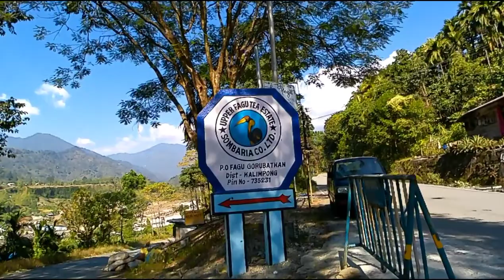পাহাড়ি পথে | Road Trip Malbazar to Gorubathan | Offbeat Destinations of Dooars | Part 1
This is a road trip motovlog from Malbazar to Garubathan. Garubathan is a small village under Kalimpong District, The road is amazing. The natural beauty of this road is really amezing. We returned back to Garubathan, Papor Kheti and malbazar Via Damdim. We enjoyed very much. I think this video is most informative and enjoyjofull who want to visit here, i uplaodEpisode wise video this is part 1, please watch full epide of garubathan trip and share your valuable responce, Hope you will enjoy this video.
পাহাড়ি পথে
Road Trip Malbazar to Gorubathan
Offbeat Destinations of Dooars
Part 1

Thankyou

                                My Used Equipment for vlogging

 Cason Cn 10 4k action camera
 GoPro HERO10 4k action camera
 SJCAM SJ4000 4k action camera
 Procus Viper 16MP 4K action camera
 PROCUS Rush 3.0 4K action camera
 Action camera carrying case
 SanDisk Ultra 128gb memory card
 Samsung EVO Plus 64GB memory card
 My laptop
 Aluminum Pan Head Tripod
 Gorilla Tripod/Mini
 Boya BYM1 mic
 BOYA BY-MM1
 My gimbal 1 MOZA Mini MX
 My gimbal 2 Monopod Grip
 My gimbal 3 MOZA Mini S
 My desk top
 My mobile